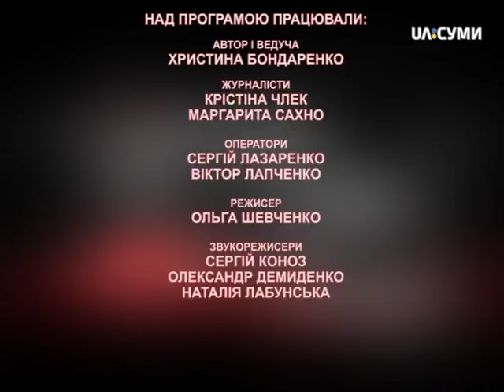АРТ-простір. Ангеліна Граділь, "DIY графіті", спектакль "Моє "віриш", мій вірш"